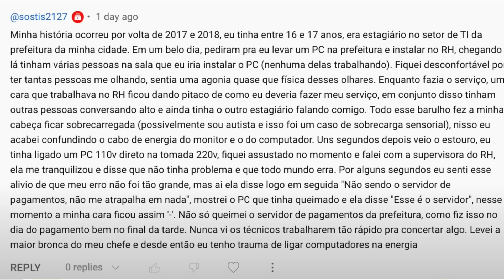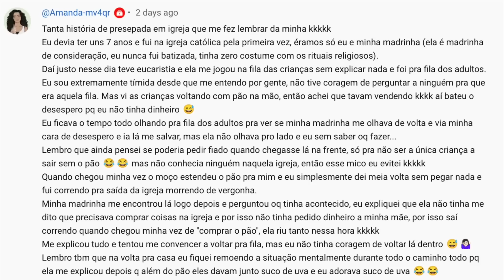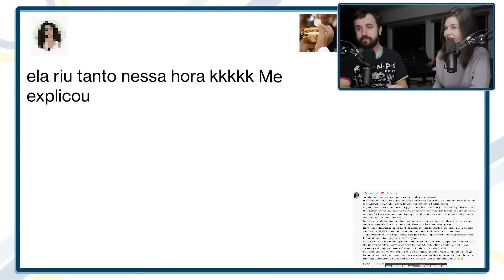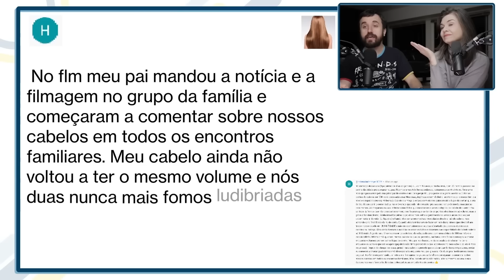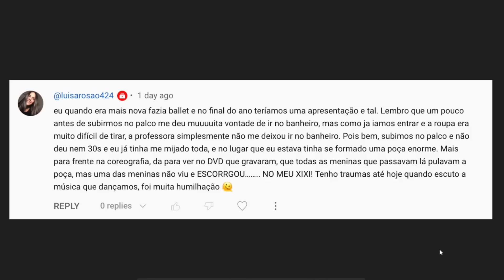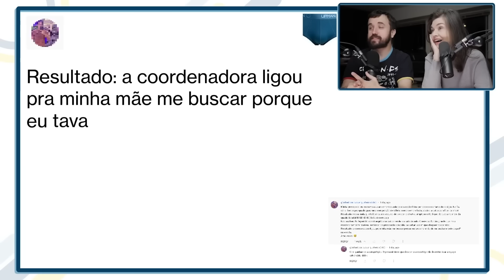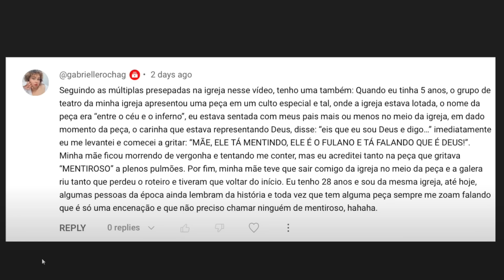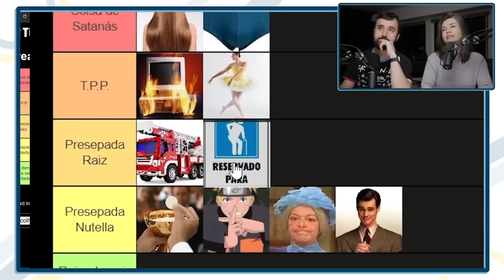FICOU SÓ DE CUECA NA FRENTE DA ESCOLA - Presepadas da galera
E acompanhe as melhores histórias das presepadas da nossa audiência amada e querida com mais um tierlist!